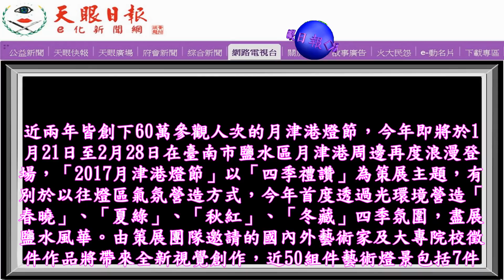2017台南鹽水月津港燈節將於21日登場